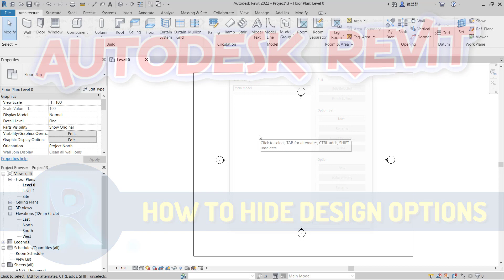Revit How To Hide Design Options Tutorial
Learn autodesk revit basic tutorial for beginner how to hide design options from user interface